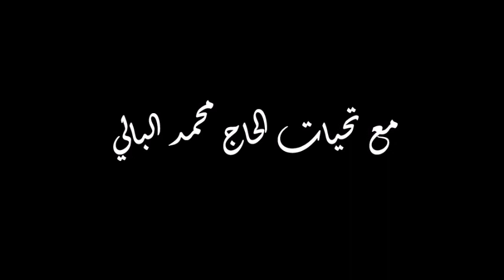التعريف بالله درس ديني لفضيلة الامام فؤاد زحوال